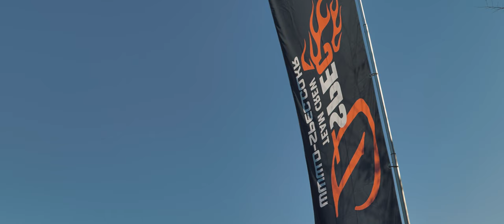2022.11.04 DSPEC DRIFT 스케치 인제스피디움 야외 주차장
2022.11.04 인제스피디움 DSPEC DRIFT
일요일은 드리프트 참가 차량이 얼마없었고
감기몸살로 촬영을 제대로 못해서
( 초반 설정문제로 소리 녹음이 거의 대부분 안되었네요 ㅎㅎ)
냅두고 있다가 간단하게만 업로드 해봅니다.